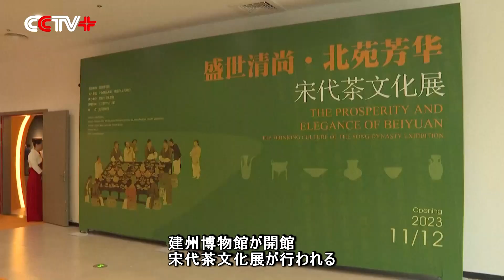第1回北苑貢茶文化祭 福建・建甌で開催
第1回北苑貢茶文化祭が11日から13日にかけて福建省建甌市で開催された。国内外の多くの茶人と専門家、学者が集まり、北苑茶文化の伝播と発展について議論した。また、文化祭開催と同時に建州博物館が開館し、宋代茶文化展が行われた。

‹中央財経大学中国海外発展研究センター　包勝勇主任›
　「北苑貢茶は建州の茶文化として、中国の歴史で非常に重要な地位がある。このような大事な時期に、私たちは北苑貢茶文化を再構築したいと思う」

北苑貢茶は、建甌市内で栽培、生産、加工、販売されているお茶の総称で、歴史的には龍団鳳餅と呼ばれる固形状のお茶、研膏茶を指すことが多かったが、今では新たに開発されたウーロン茶のことを指す。現在、建甌市全域に茶園が13万6千ムー（約90万アール）あり、お茶の総生産額は50億元近くに達している。